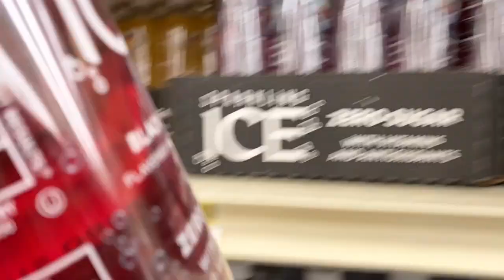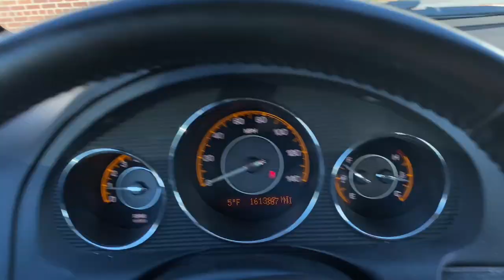taking instagram photos in -9 degree weather.. | VLOG, buying new sunscreen, shopping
being a winter influencer is TOUGH HAHA.

Another thing be sure to follow me on all my social medias!